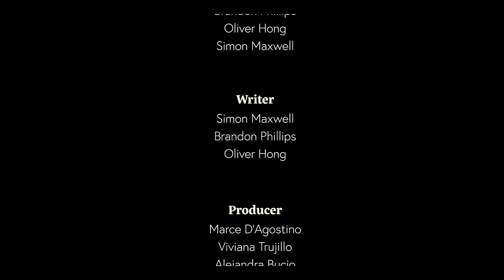Diminuendo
2021 French Woods Festival Short Film